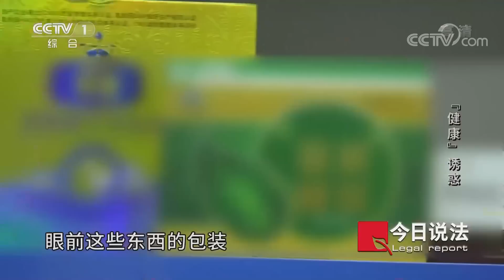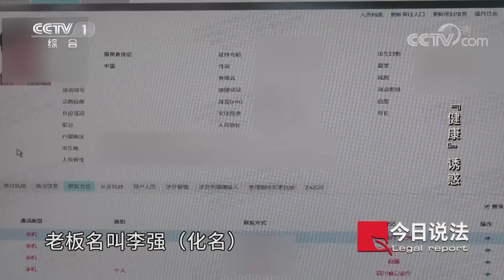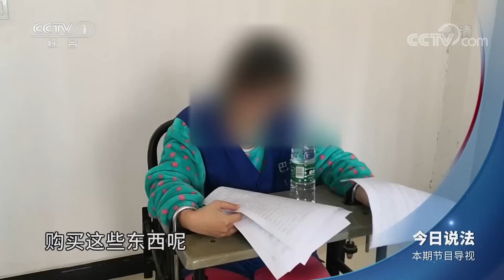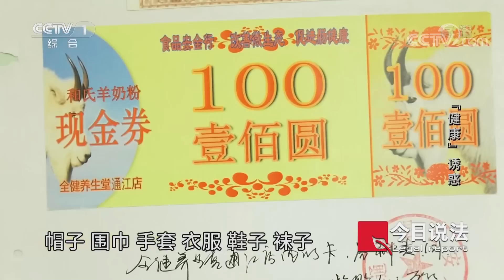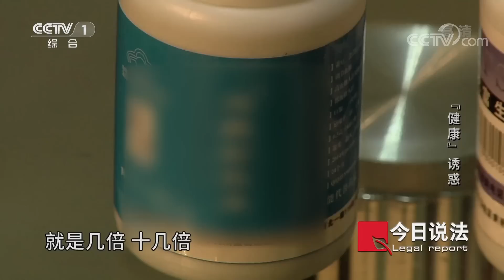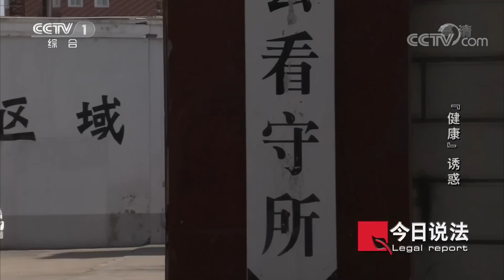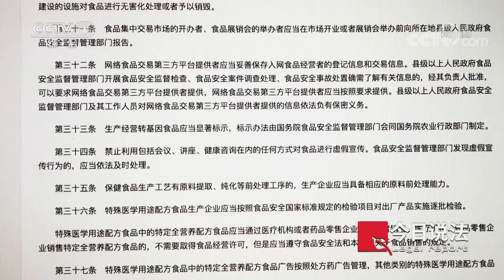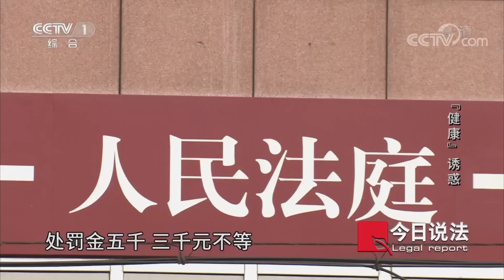《今日说法》巴中保健品诈骗案 用“亲情洗脑”掏空老人养老钱 用钱来买健康 20220523 | CCTV今日说法频道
本期看点：2019年3月，巴中市南江县公安局接到县市场监督管理局一条线索，县城一家名为全健的保健品店涉嫌诈骗，众多老年人受骗。南江县公安局治安大队成立专案组秘密摸排。最终，南江县公安局组织了数十名警力，辗转北京、天津、成都等地，捣毁了诈骗窝点6个，抓获犯罪嫌疑人19人。